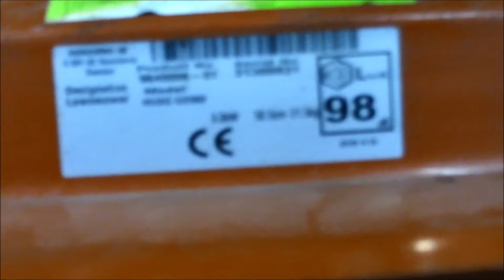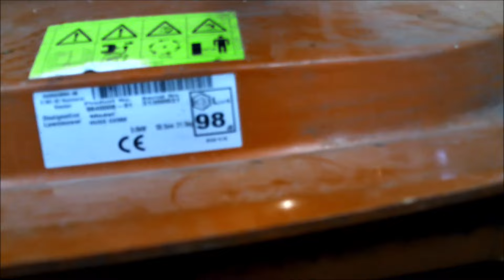HusQvarna Flymo HUSQ GX560 service og eftersyn mortensgarage